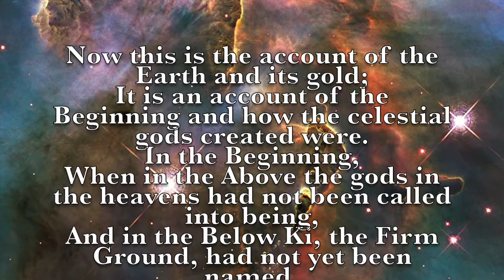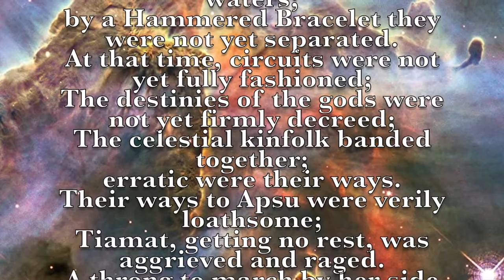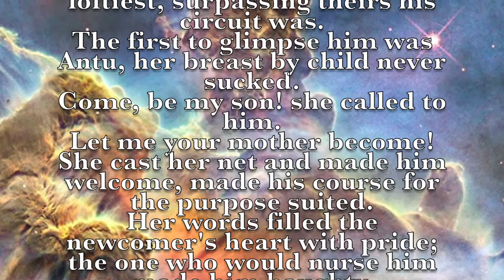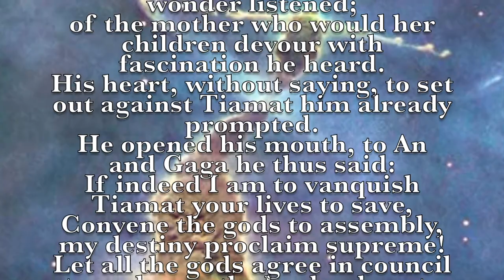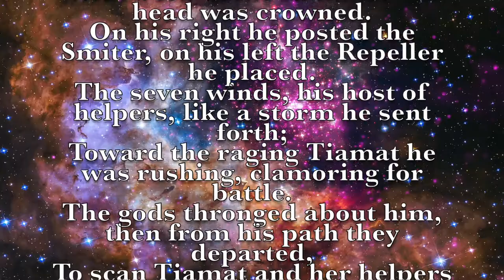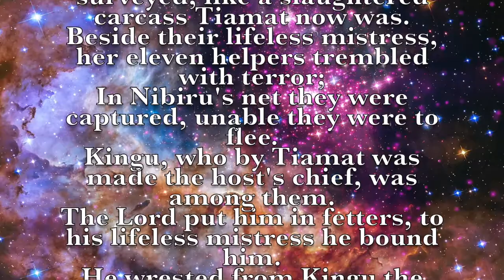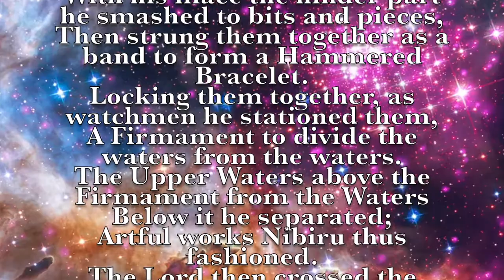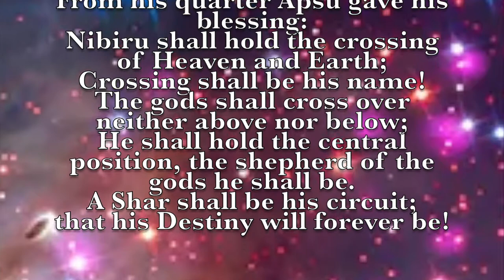From "The Lost Book of Enki" (1/3): "The Beginning" (a reading by: Jonathan Barlow Gee)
““Some 445,000 years ago, astronauts from another planet came to Earth in search of gold. Splashing down in one of Earth's seas, they waded ashore and established Eridu, "Home in the Faraway." In time the initial settlement expanded to a full-fledged Mission Earth - with a Mission Control Center, a spaceport, mining operations, and even a way station on Mars.

Short of manpower, the astronauts employed genetic engineering to fashion Primitive Workers - Homo sapiens. The Deluge that catastrophically swept over the Earth required a fresh start; the astronauts became gods, granting Mankind civilization, teaching it to worship. Then, about four thousand years ago, all that had been achieved unraveled in a nuclear calamity, brought about by the visitors to Earth in the course of their own rivalries and wars.

What had taken place on Earth, and especially the events since human history began, has been culled by Zecharia Sitchin, in his The Earth Chronicles Series, from the Bible, clay tablets, ancient myths, and archaeological discoveries. But what had preceded the events on Earth - what had taken place on the astronauts' own planet Nibiru that caused the space journeys, the need for gold, the creation of Man?””

From: the introduction to “The Lost Book of Enki”
by Zecharia Sitchin. Bear & Company (November 15, 2001)